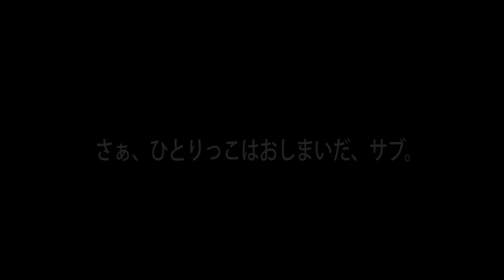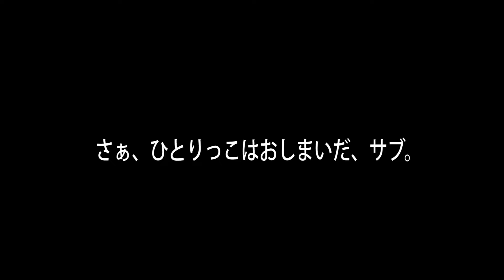ひとりっこ海猿合宿～サブカメラマン 後編～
サブと海猿合宿に行きました。
かなり昔に買っていて使っていなかったSONYアクションカムを引っ張り出してきました。
ちょっとすごい揺れのため、気持ち悪くならないよう、遠巻きに見てください。
そして、これでひとりっこの旅はおしまいです。
長らくのお付き合いありがとうございました。
少しは成長できたかな。

許可のない動画内の切り取り、転載等は固く禁じます。